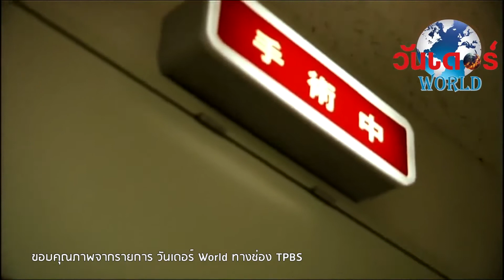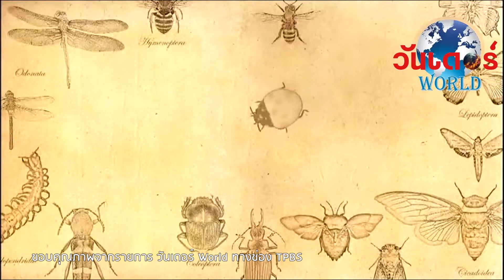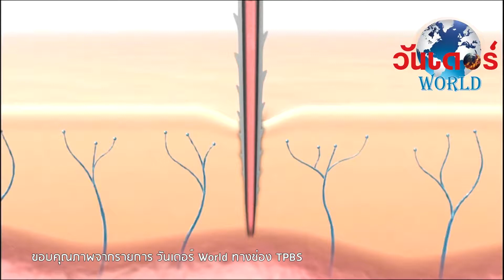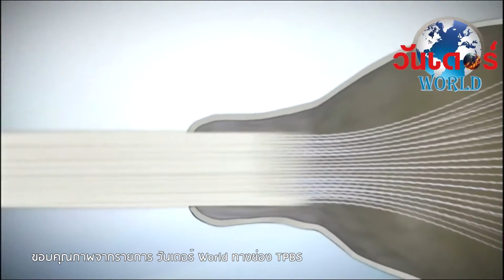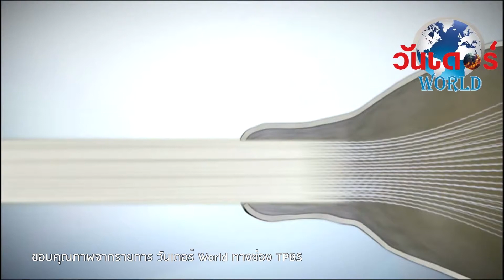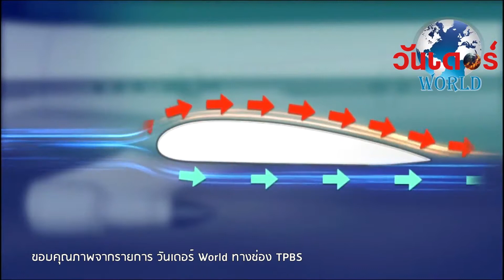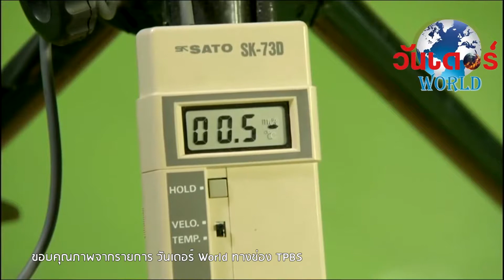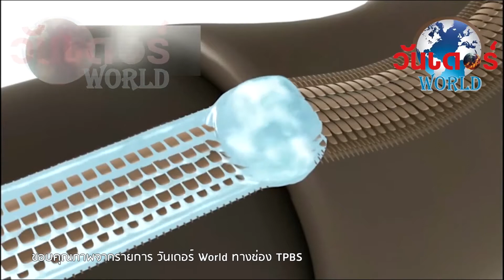เทคโนโลยีมหัศจรรย์จากแมลง